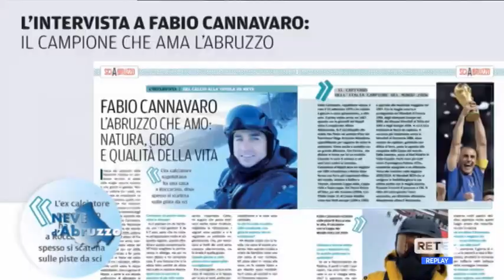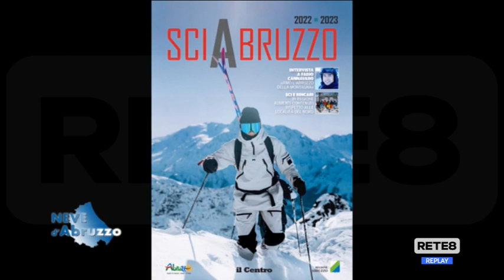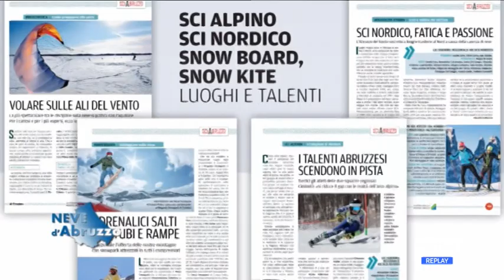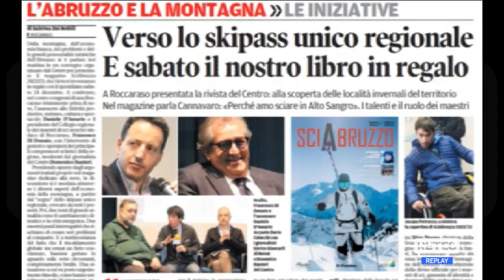Roccaraso - Sci: ski pass unico?